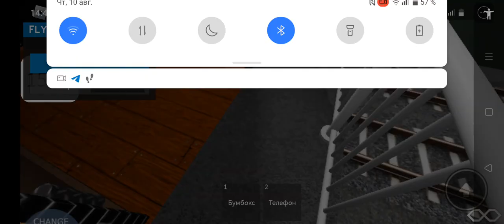KZ4AT-0011 проезжает железнодорожный переезд в игре КТЖ. Arsen’s game of railway adventure